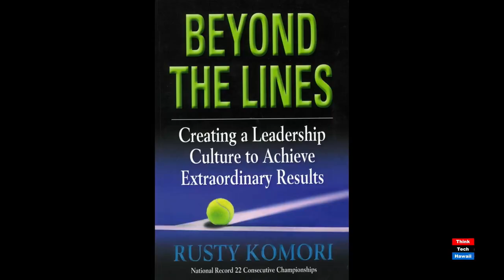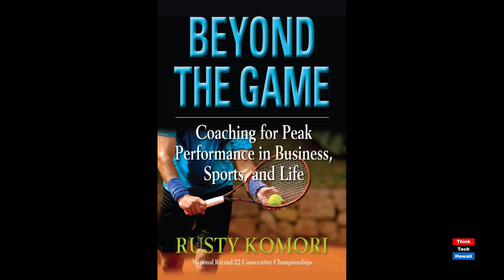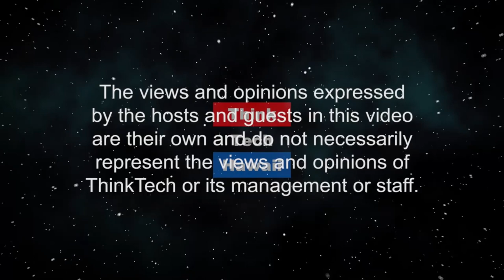Lim Dynasty’s Robbie Lim (Beyond the Lines)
Beyond State Championships.  We talk with Robbie about his experiences as a player and team captain of my Punahou boys varsity tennis team, winning two state singles tennis championships, and being featured with unforgettable stories in both of my books. The host for this episode is Rusty Komori.  The guest for this episode is Robbie Lim.